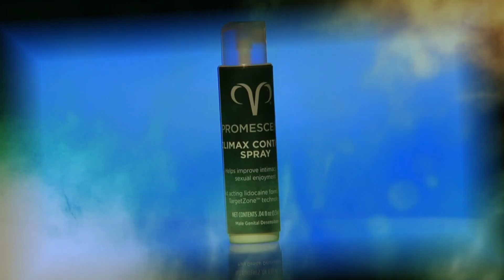CNBC's American Greed Podcast Presents: The Promescent Affair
Join CNBC special correspondent Jane Wells and American Greed executive producer Chuck Schaeffer for “The Promescent Affair." For more podcasts from CNBC check us out

A new drug promises to be a game changer in the bedroom for millions, but after its discovery comes money and a murder — and a David versus Goliath battle ensues over its billion-dollar secret to great sex.

Get more Greed. Catch the all-new season of American Greed beginning Monday, August 12 at 10pm on CNBC.

About American Greed: Scams, sex, and even murder all in the name of a perverted American dream. Enter a world where crime pays until you get caught. CNBC’s unprecedented original true-crime series, “American Greed”, takes you inside the amazing real-life stories of how some people will do anything for money. Narrated by award-winning stage, screen, and television actor Stacy Keach.

Promescent is  a spray that treats a condition known as premature ejaculation or PE. It's considered a far more widespread problem than people think and treatments for premature ejaculation could be a very large market. There's also men who don't suffer from PE, but might want to extend their performance time when it comes to sex.

What is unique about Promescent and why it is the number one seller on Amazon is it has a patented protected absorption formula where it is absorbed by the man to desensitize him to extend performance without impacting his partner. So, whoever he's having sexual relations with, will not be affected by this.